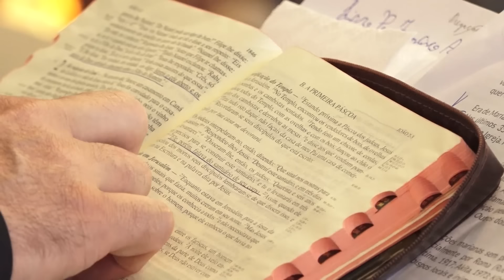Somos chamados a santidade aos moldes de Maria! - Padre Adriano Zandoná - 19/10/2024